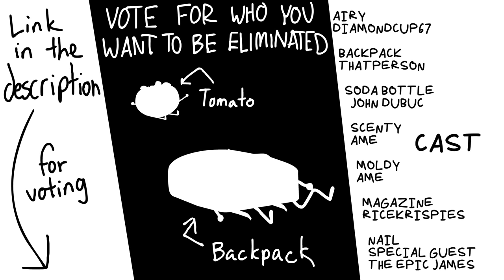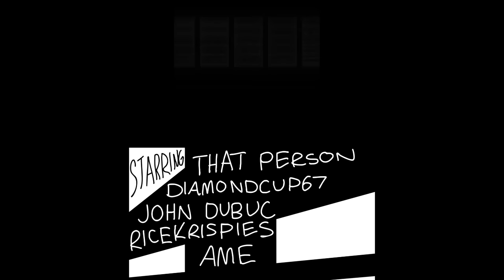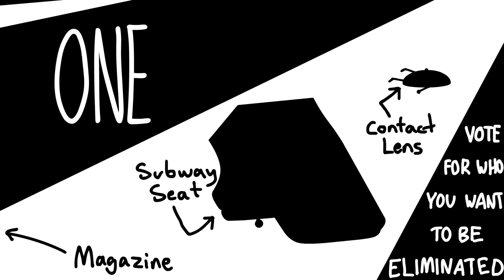ONE But It's In Chronological Order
Honestly, i don't know how to feel about ONE 18. It defenetly feels underwhelming, as we don't really get an answer for stuff like "What happened to the finalists" or "Why was Stone not involved at all in season two" or "What happened to Airy" or "How is Liam gonna come back and save everyone else" and stuff like that.

There is defenetly stuff that was left unanswered, but i will say its an improvement over S1's ending (Episode 9). Still though, there were cool stuff, like the possible season 3 in the canon (and therefore the loss of possible redemption for airy, which i like, since i always preferred him as a sociopath rather than an understandable villain), the fight between liam and airy (although if liam was the one to push airy off the cliff instead of just tripping, that would have been much cooler), airy's backstory and etc, so it wasnt bad! Just uh... underwhelming.

Still though, ONE still ends up being one of the greatest shows ive laid my eyes upon, and im glad that it happened, so thank you cheesy for this amazing series :]

Might make a more deep analysis of the finale and ONE overall later, depends if i feel like it or not, we'll see lol